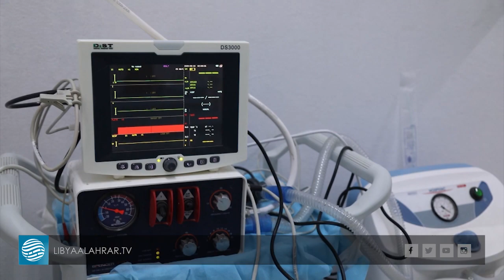مستشفى محور طريق المطار الميداني يستمر في عمله رغم مخاطر القصف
قراءة |  عبد السلام الصوفي